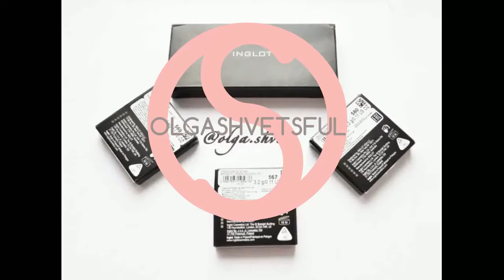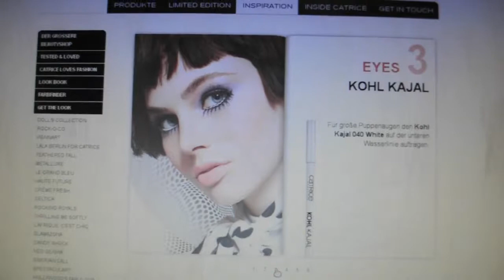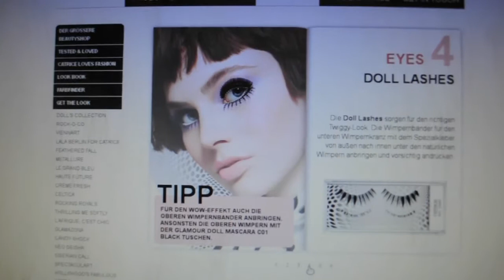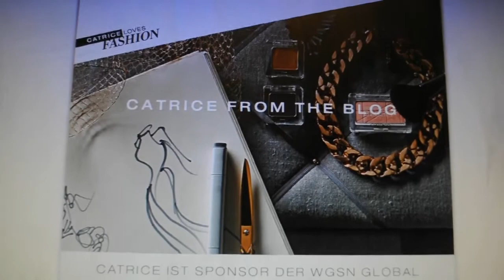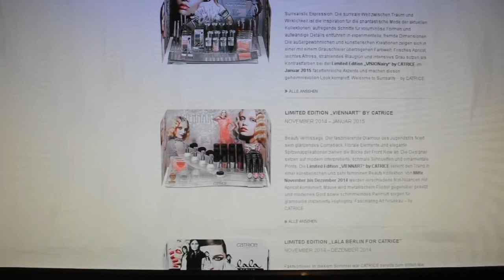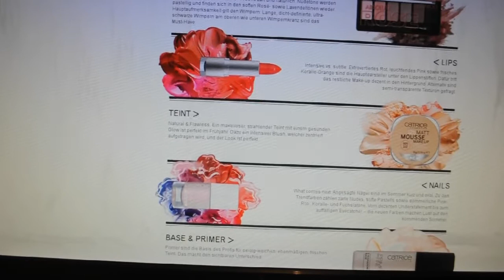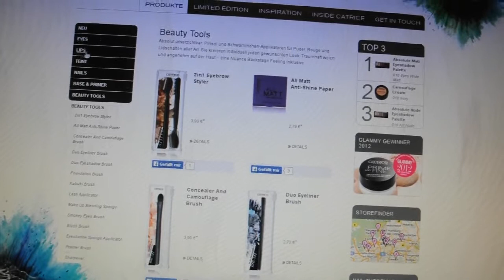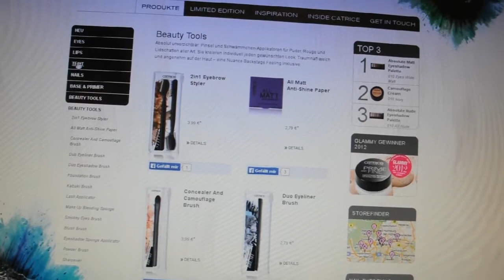Вся правда о косметике CATRICE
Видео от 5 апреля 2015, прошу прощения, что чуть позже выложила.